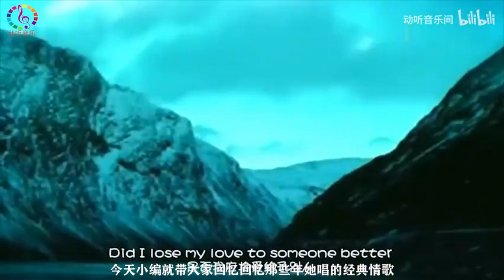我敢打赌！90后都听过这一首曾红遍整个亚洲的歌曲，不败的经典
Thanks again !